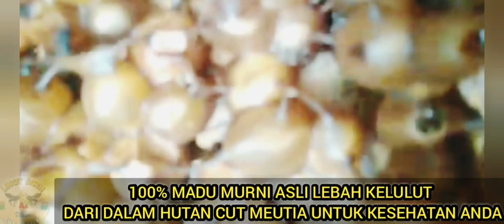100% Madu Murni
100% Madu murni hasil lebah kelulut dari dalam hutan Cut Meutia untuk meningkatkan daya tahan tubuh kita semuanya